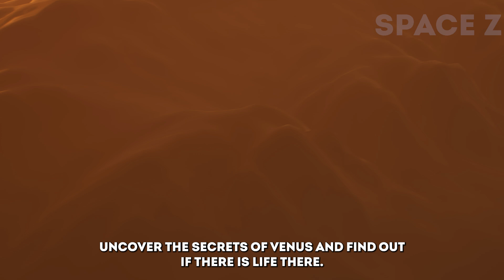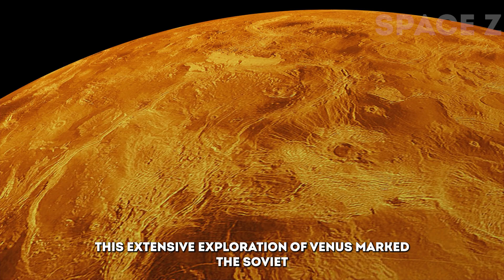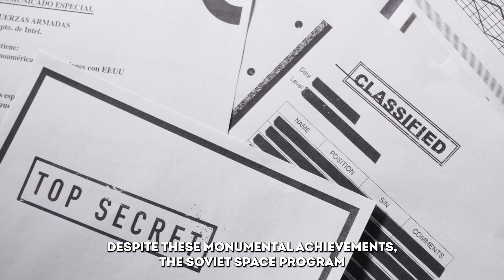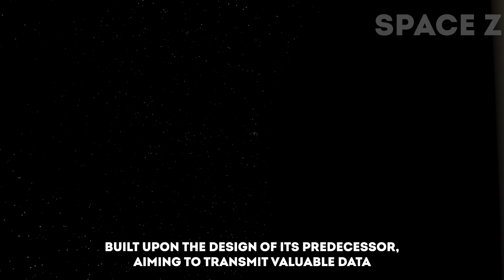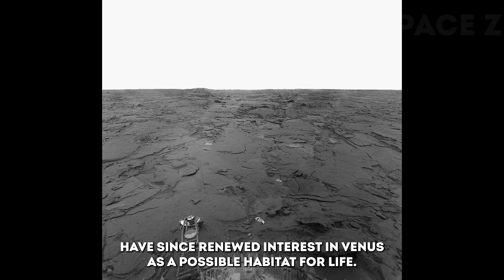Neil Degrasse Tyson is in SHOCK because of Photos declassified by the Soviet Union from Venus!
🚀 In this video, we delve into the Cold War context that ignited the space race and drove the Soviet Union's determination to outshine the United States. From the launch of Sputnik 1 to the captivating Venera missions, witness the scientific and technological triumphs that marked a golden era of interplanetary exploration.

🔍 Explore declassified photographs and groundbreaking discoveries that emerged from the Venera program. Learn how the Soviets battled technological setbacks, extreme temperatures, and unforgiving conditions to capture crucial data on Venus's atmosphere and surface.

🌐 Uncover the unexpected turn in the story as phosphine, a potential bio-signature, was detected in Venus's atmosphere, sparking renewed excitement about the possibility of extraterrestrial life. Dive into the theories and controversies surrounding this discovery, as well as its implications for the search for life beyond Earth.

🔬 Join us as we piece together the puzzle of Venus exploration, shedding light on the historic missions, groundbreaking findings, and the enduring legacy that continues to shape modern space exploration efforts.

the video is more intended for listening to information
1. The videos have no negative impact on the original works.
3. The videos are transformative in nature.
4. We use only the audio component and tiny pieces of video footage, only if it's necessary.

my microphone: zoom h1n